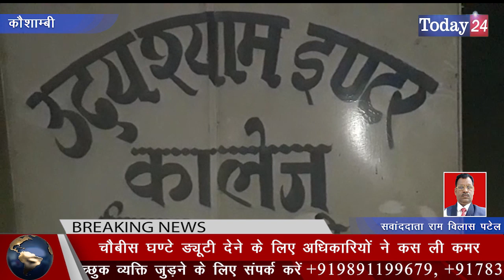पेपर लीक को लेकर आधी रात को डीआईओएस और मजिस्ट्रेट ने की छापेमारी | Today24